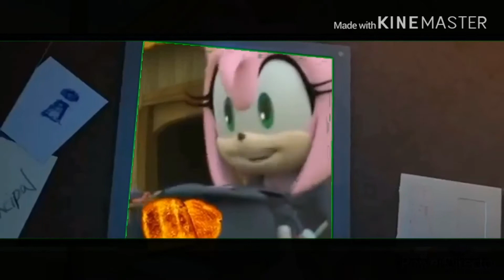Mr. Incredible watches Sonic Boom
Imagine what would happen if Sonic Boom had a crossover with the Incredibles.

Video by PowerDirector and KineMaster